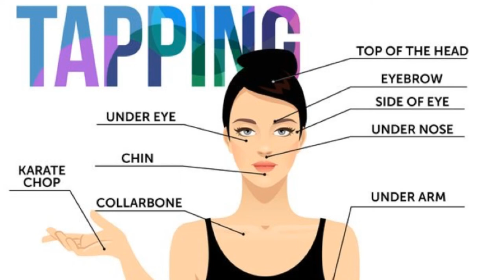Uwolnij swój potencjał z EFT/ Unleash your potential with EFT